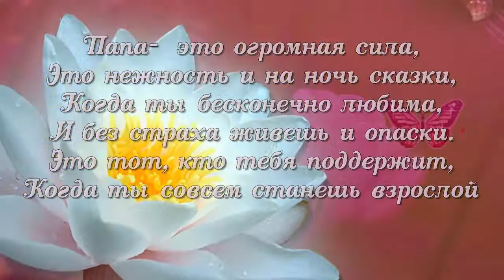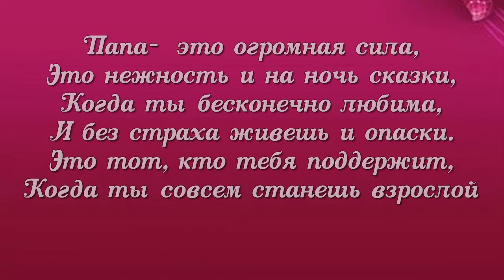папе в день рождения